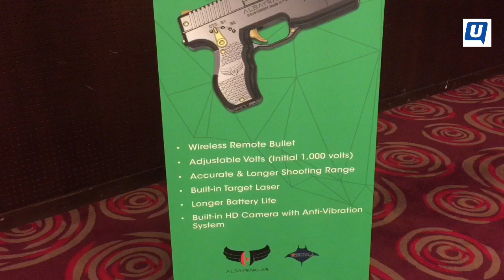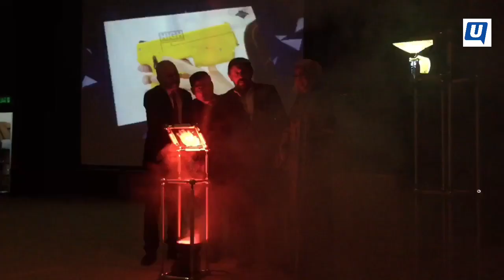WATTOZZ WIRELESS ENERGY WEAPON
WATTOZZ THE WORLD’S BEST  NON-LETHAL WEAPON !
Remote Controlled  —  Multi Shot Wireless Electroshock Weapon
The WATTOZZ® Remote Controlled Wireless Energy Weapon is the unique and most advanced non-lethal Law Enforcement weapon in the world.
WATTOZZ® designed to incapacitate an offender from a safe distance without causing death or permanent injury.
WATTOZZ® is not only effective in protecting the user’s safety, but also provides a safe alternative for apprehending rather than injuring the target.
The design of the WATTOZZ® combines Simplicity, Reliability, Effectiveness and Safety.

NON GAS – NON GUN POWDER
Other weapons use a cartridge containing compressed nitrogen to deploy probes.

NO WIRE NO SPREAD
Rival weapons which employ now obsolete wired technology are inherently risky due to the limited accuracy brought by the spread caused by the flimsy dangling wires connected to the weapon.

Using obsolete cable technology involves too much risk, Two dart needles connected to the cables coming out of the weapon create an spread of 50 cm or more in the air, it is not possible to target to the right place. That’s why serious injuries have become inevitable.

Old technology darts travels at an 8 degree angle downwrad The spread between two probes increases the further you get from your target with the probes separating one foot for every 7 feet travel and the wires are thin insulated wire and can break easily.

The cable system has completely eliminated in the Wattozz Weapon and thus it is possible to shoot at the desired point.

The WATTOZZ® weapon is much safer than other weapon!
WATTOZZ® is much safer than other weapons because Wattozz’s shock values ​​are kept at risk-free levels (it has 3 different electroshock levels) and with Radio Frequency shock duration and levels can be adjusted.
The projectiles of the wattoz weapon can be controlled remotely by the RF system.

WATTOZZ GUN FEATURES and BENEFITS
Remote Controlled Wireless Projectiles
Double shot in a row feature
Built-in HD Camera with Anti-Vibration System
High Trigger Sensitivity
Non Gunpowder and Gas-less Firing System
Silent Firing System
Built-in Target Laser (red or green) and Night Flash Light
Compact Design
Ergonomic Handle
Direct Contact Mode
3 Different Electroshock Levels Adjustable to Low, Medium and High
Rechargeable Battery
Optional Human Voice Warning System
Optional Dataport Data Information System

MANUFACTURED BY ALBAYRAKLAR SAVUNMA
Wattozz Arms